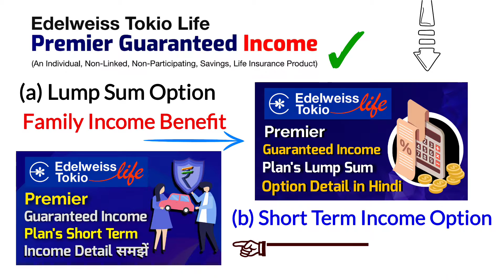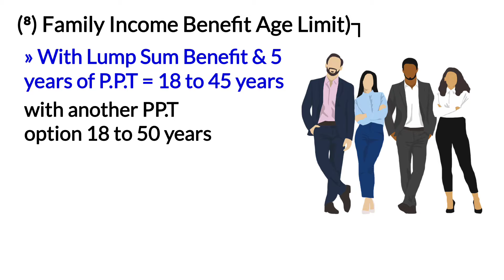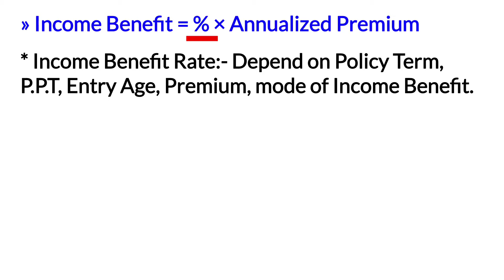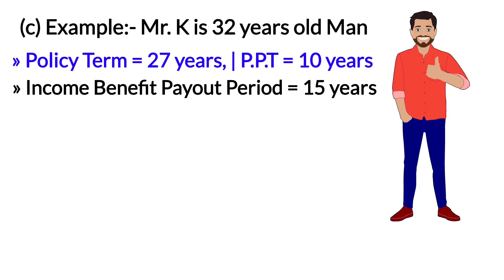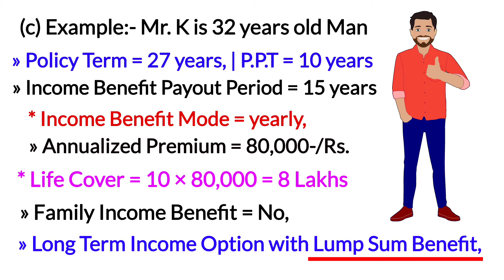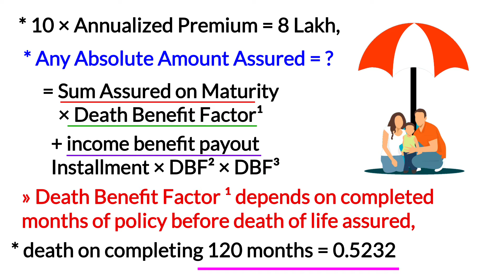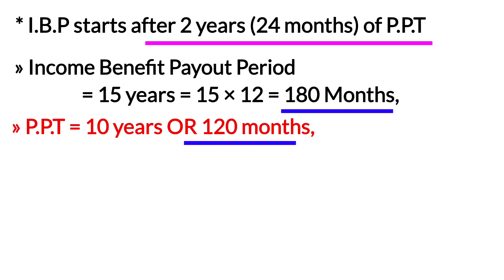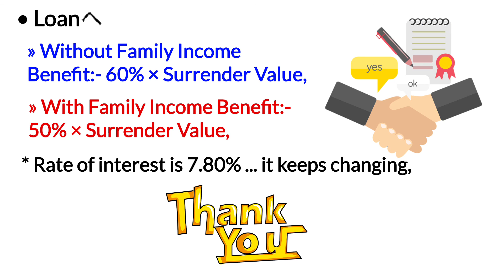Edelweiss tokio premier guaranteed income plan | long term income plan option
YouTheReal

Aaj ki video me hum edelweiss tokio life premier guaranteed income plan ke long term income option ki detail ko samjhenge,

Agar aap example ke sath edelweiss tokio ke premier guaranteed income plan ong term income option maturity benefit, income benefit, death benefit ki detail ko samjhana chahate hai toh video ko end tak jarur dekhe.